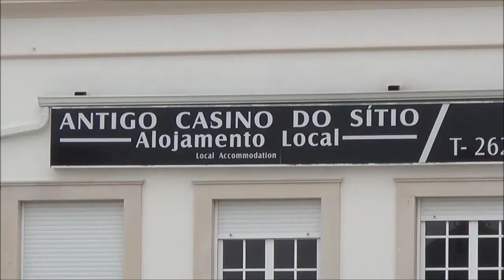Sítio da Nazaré e S. Pedro de Moel a 14-8-2017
Momentos da Nazaré a partir do Sítio e S. Pedro de Moel num dia de Verão...
Moments of Nazaré from the Sítio and S. Pedro de Moel on a summer day...
Moments de Nazaré vue du Sítio et S. Pedro de Moel dans un jour d'été ...